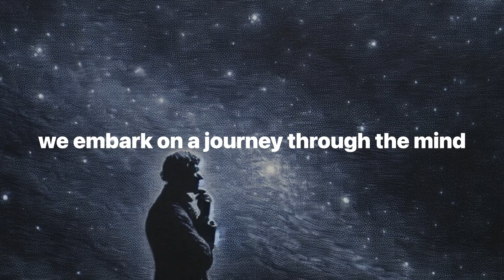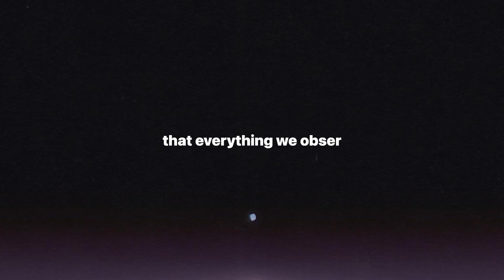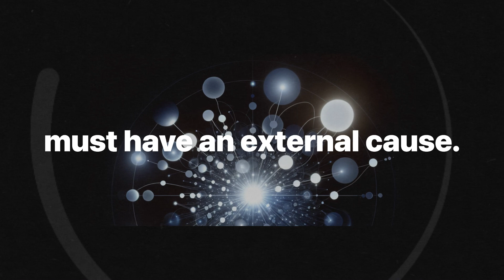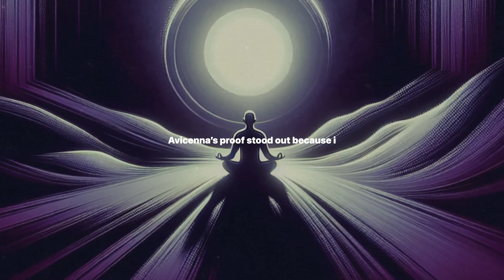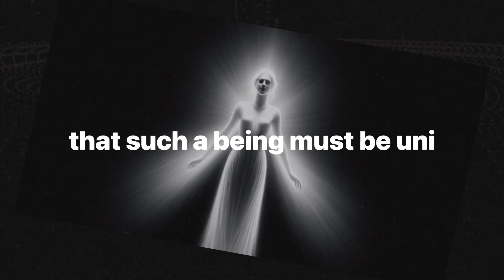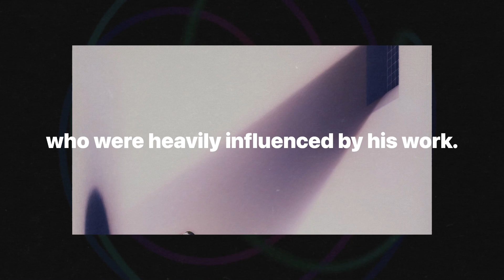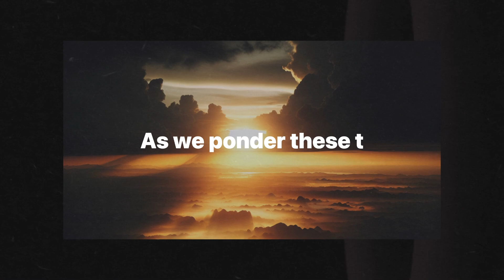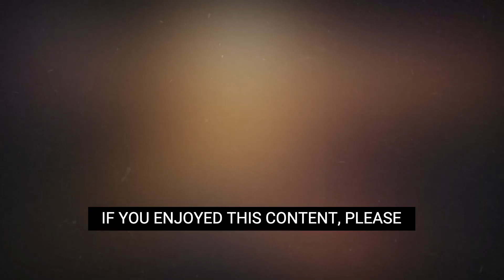Avicenna's Philosophical Legacy: Proof of the Truthful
Dive deep into the world of Avicenna, one of the greatest Islamic philosophers, as we explore his compelling argument for the existence of God, known as the Proof of the Truthful. This narrative takes you through Avicenna's intricate reasoning, his concept of the "necessary existent," and the profound impact his ideas have had on both Islamic and Western philosophy. From historical context to modern interpretations, we unravel the layers of Avicenna's thought and its enduring relevance in contemporary discussions about the existence of God. Join us for an enlightening journey through philosophy and faith.